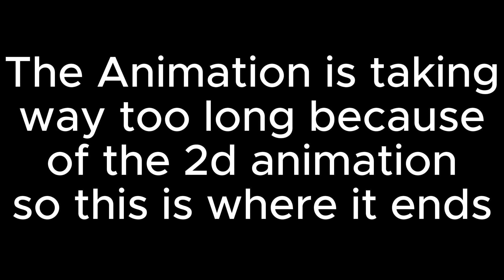What do we want? [Roblox Animation]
As the soldiers march endlessly and are tired, The general decides to cheer them up on who they are fighting for...

Audio: Mulan ( What do we want?)

*THE AUDIO IN THIS VIDEO IS NOT MADE NOR OWNED BY ME*